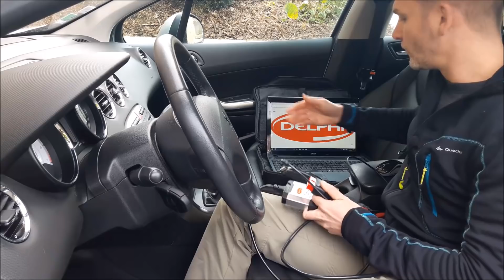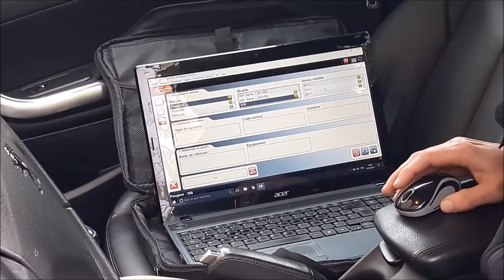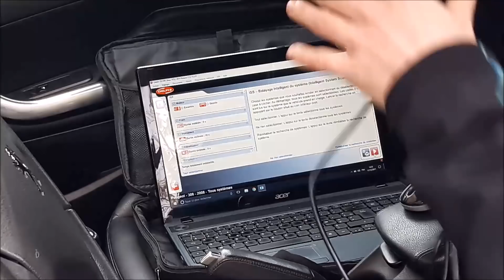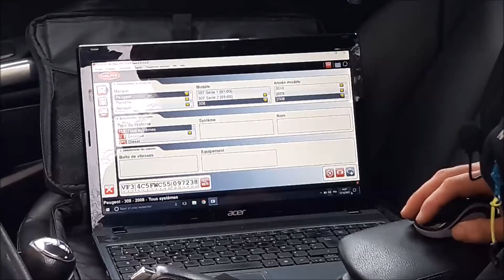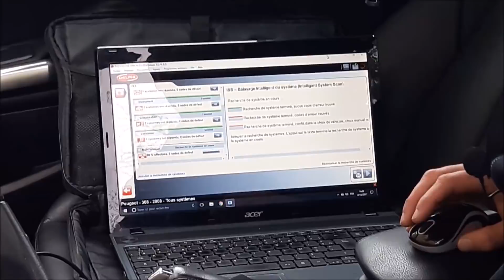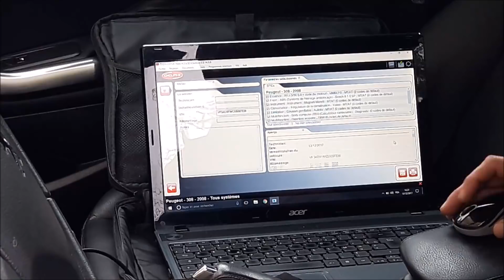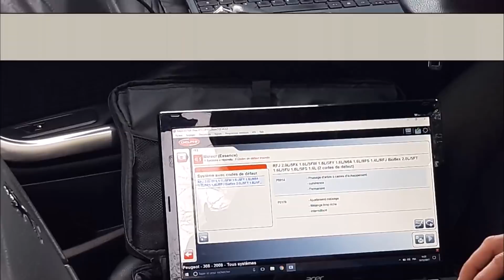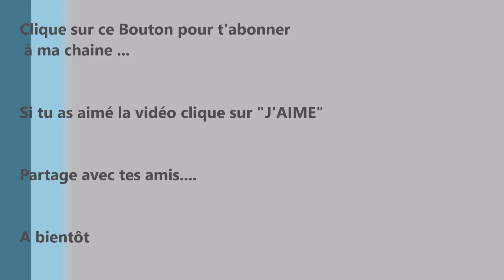"TUTO" Diagnostic Auto Avec DELPHI DS150e cars...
Voici une petite vidéo pour vous montrez comment réaliser un diagnostics de votre véhicule et effacer les codes erreurs, les défauts, remise à zéro des compteurs avec le logiciel DELPHI DS150e multi marques...

⚠️ attention ceux ci n'est pas n'est pas une valise de professionnel mais une valise adapté au grand public. c'est donc pas de contrefaçon! la valise n'est évidemment pas aussi poussé que celle d un professionnel mais on peut déjà faire un grand nombre de choses!
le prix est évidement pas le même!⚠️

bonne vidéo à très vite😉